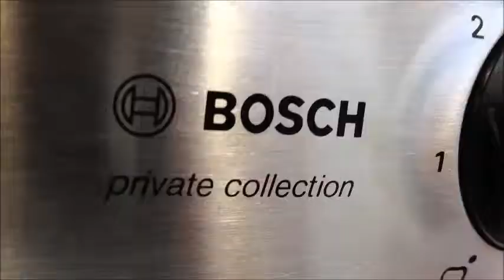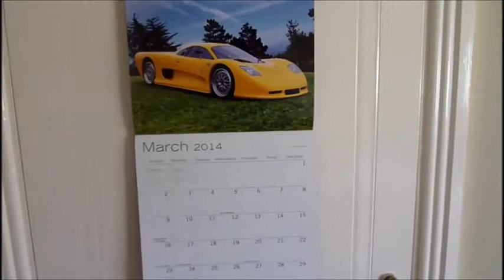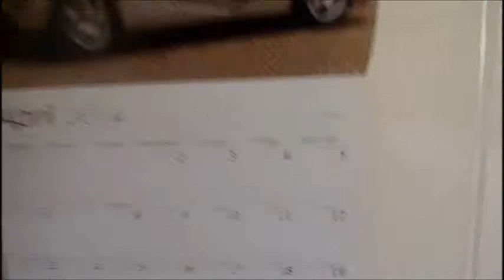Kettle & Toaster (Vlog 3 - 22/03/2014)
Another incredibly exciting day!!!